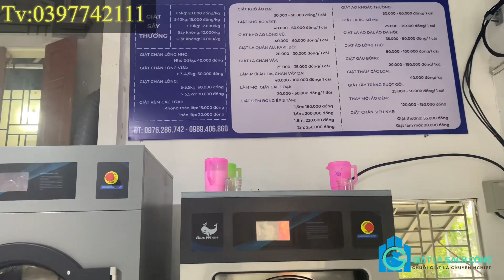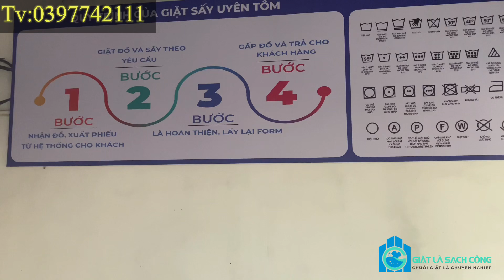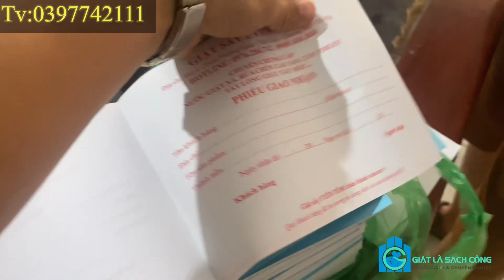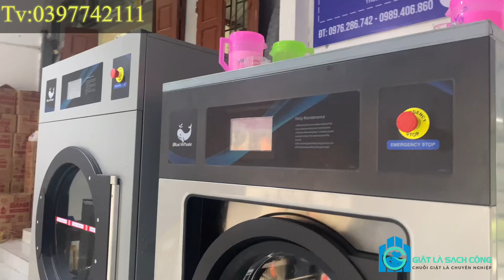TIỆM GIẶT 26KG SẤY 30KG CÔNG NGHIỆP TẠI CHƯƠNG MỸ HÀ NỘI - MÁY GIẶT CHĂN LÔNG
Video kênh giới thiệu anh chị tham khảo qua mô hình tiệm giặt sấy công nghiệp sử dụng máy giặt công nghiệp 26kg sấy 30kg

Khởi nghiệp kinh doanh mở tiệm giặt cần  có nguồn điện 3 pha
Cần có nguồn nước ổn định ( nước sạch hoặc nước giếng khoan)

Chi phí khởi nghiệp hoàn thiện 1 mô hình khoảng
170tr-300tr

Anh chị cần tư vấn chi tiết kết nối Mr Huy chuyên viên tư vấn mở tiệm giặt :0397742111☎️